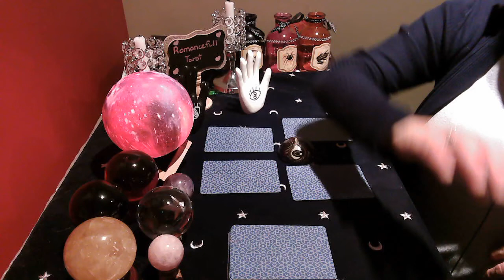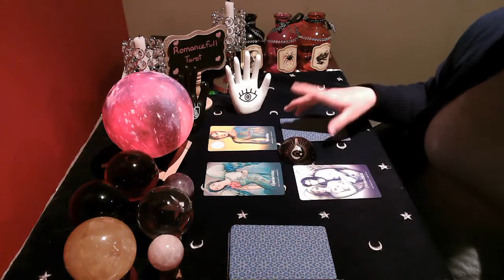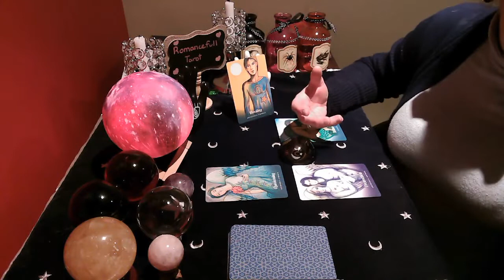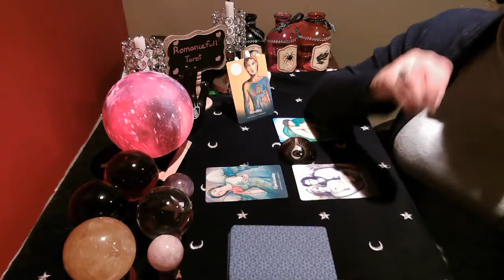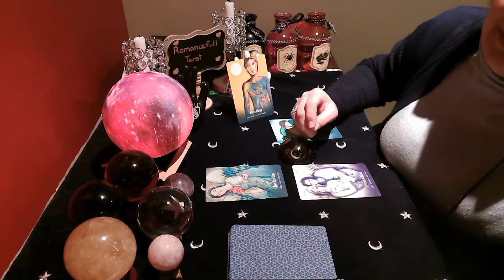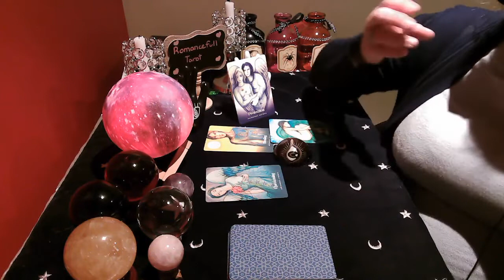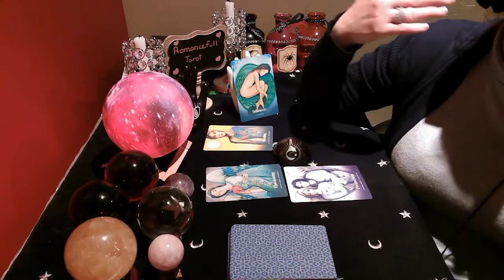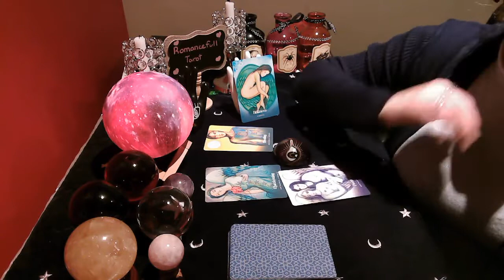☎PISCES☎ANGEL messages you NEED TO HEAR TODAY💞tarot